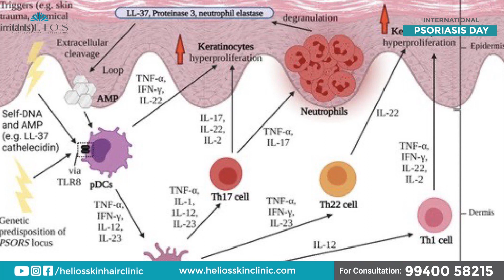Is Psoriasis contagious ? | International Psoriasis Day | October 29th | Dr M Shraddha Dermatologist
Is Psoriasis contagious ?
Psoriasis is an auto immune skin disorder that affects men, women and children symptoms can vary from person to person meeting an expert at the ealiest will reduce you chance of a psoriasis flare. Dr Shraddha share her insight ful information on this skin disorder.

Dr M Shraddha MD., DNB., Ph.D
Dermatologist

Helios skin, hair and laser clinic
📍Pallavaram 📍Alwarpet